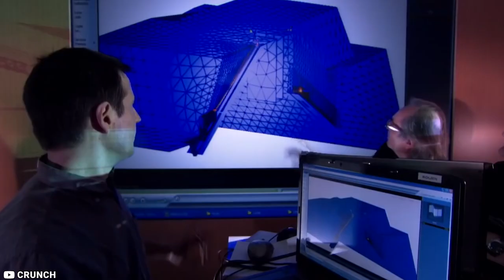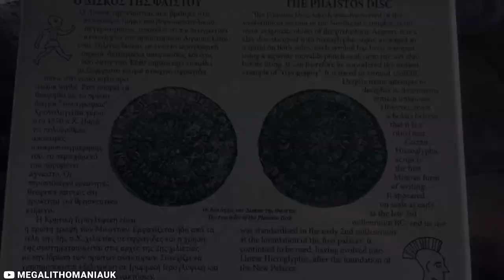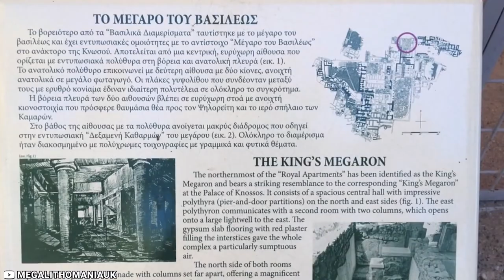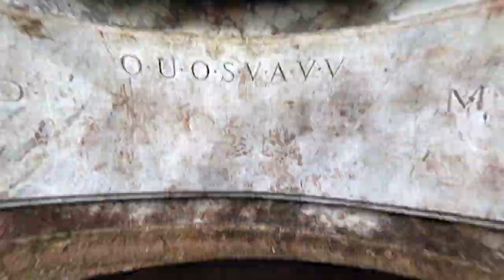TOP 5 Unexplained Mysteries In History!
Today, we'll take a deep dive into the top 5 mysteries that have captivated the human imagination for years. From ancient mysteries to modern-day conundrums, these puzzles have stumped the greatest minds of our time and continue to elude our understanding. Is it possible that the ancient Egyptians constructed pyramids in Antarctica? Or perhaps extraterrestrial beings are responsible? This idea was once dismissed as implausible, but since 2016, there have been significant efforts towards uncovering the truth. Ancient Origins, a research project based in the Republic of Ireland focused on exploring the world, began publishing a series of research articles, complete with photos and videos, on the northwestern fringes of Antarctica.